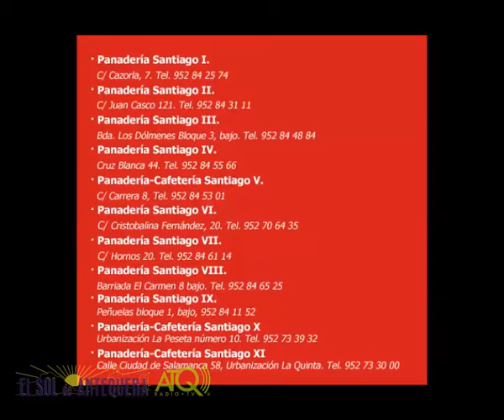Antequera FITUR Entrevista Ramón Jiménez 19012017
ATQ Radio – TV graba para El Sol de Antequera la entrevista realizada al consejero delegado del Grupo Antequera Golf en la Feria Internacional de Turismo de Madrid, jueves 19 de enero de 2017.